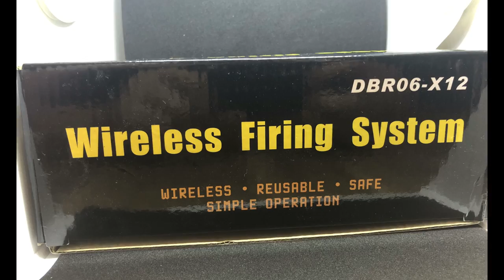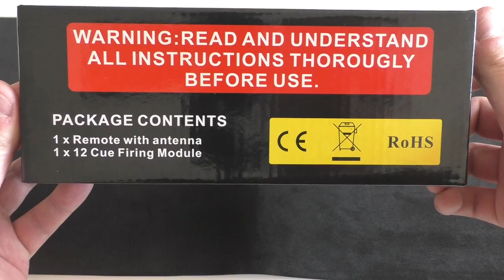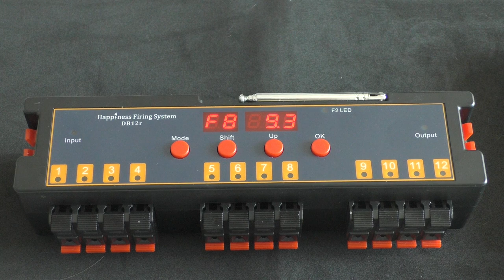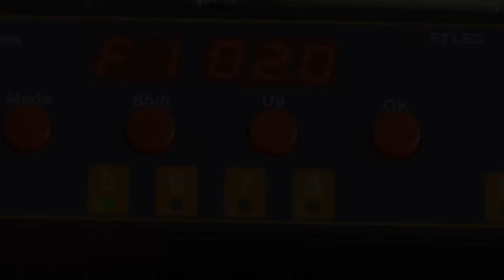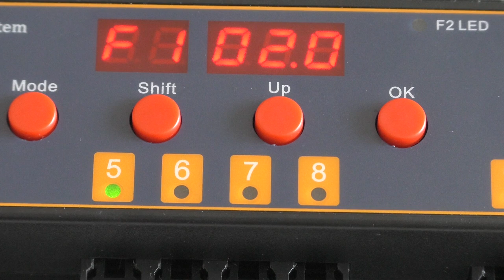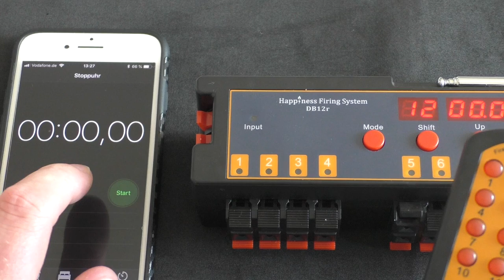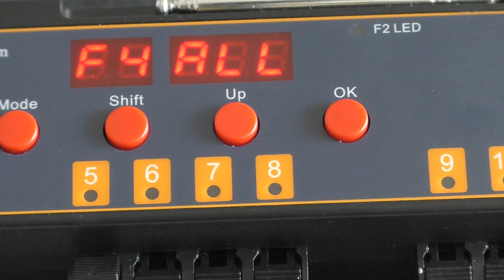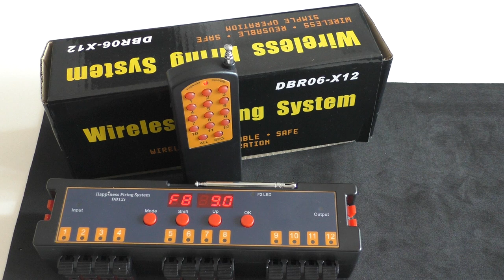Feuerwerk Zündanlage für Einsteiger | Elektrisch Zünden | DBR 06-X12 | Teil 1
Happiness Firing System DBR 06-X12 Zündanlage im Test! Meiner Meinung nach die BESTE ZÜNDANLAGE in Ihrer Preisklasse!

Mein Equipment:
✗ günstige Top Grafikkarte
✗ meine Empfehlung
✗ günstige 1060